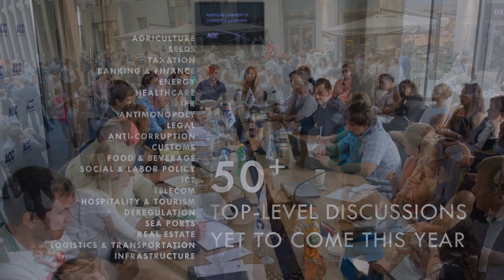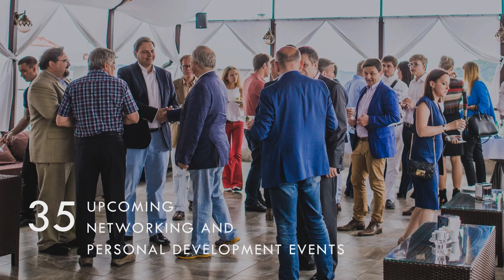Back to Business Report. September 2015